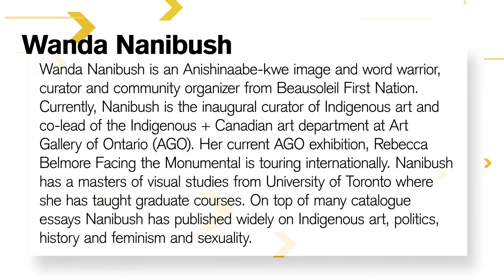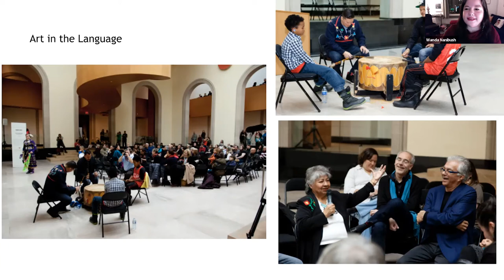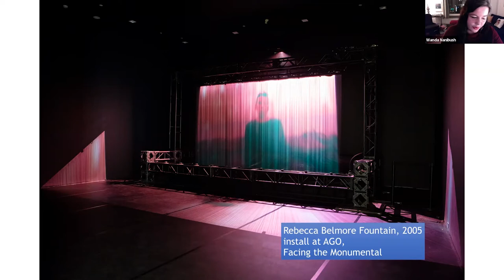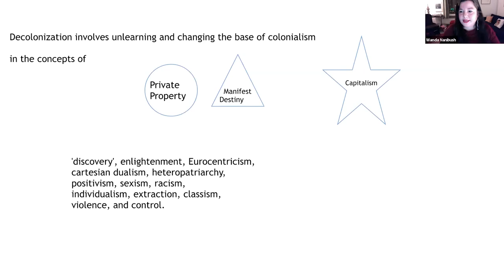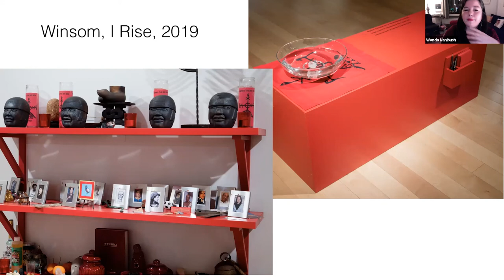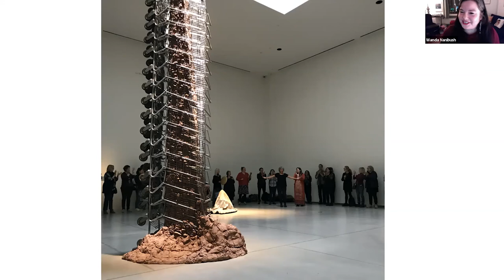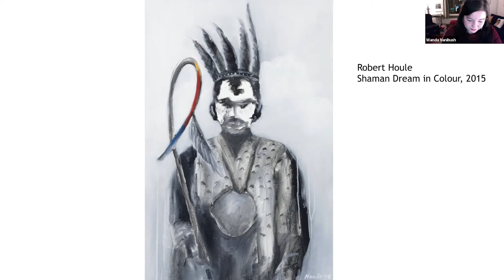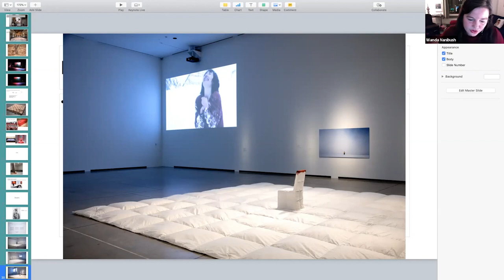Liquid, Love and Dreams: Decolonizing Museums by Wanda Nanibush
This is part of the Navigating Change in Museums lecture series. Learn more about the ASU-LACMA Master's Fellowship in Art History